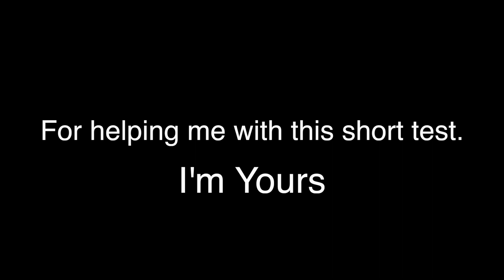Panasonic GH4 - Short Test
Short test using the Atlas camera support on my DJI Ronin.
Photo Style - Cine D -5 -5 +0 -5 +0  (60 Fps)
Lens - Panasonic Lumix 12-35 F/2.8 & Cokin Pure Harmonie ND Filter.
Graded in Davinci Resolve & Final Cut.